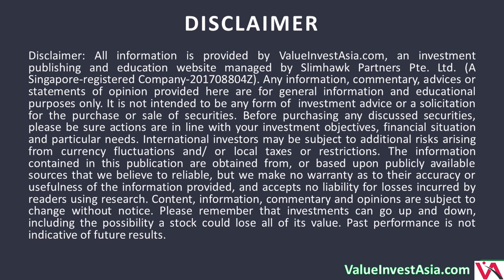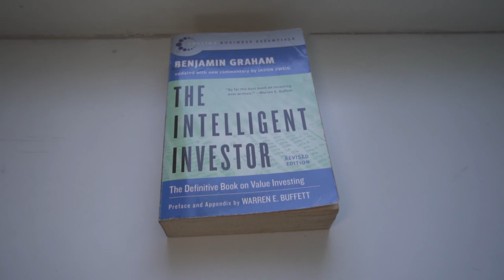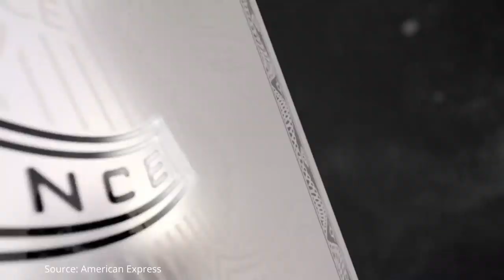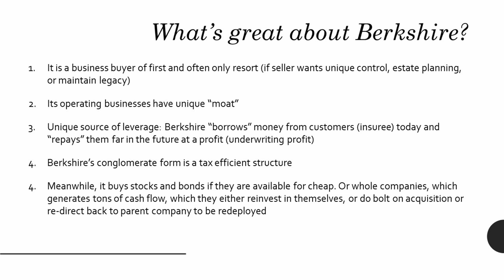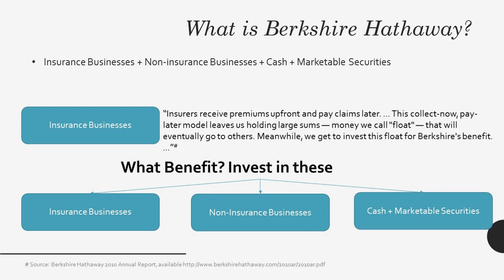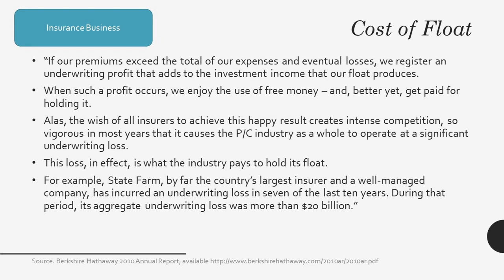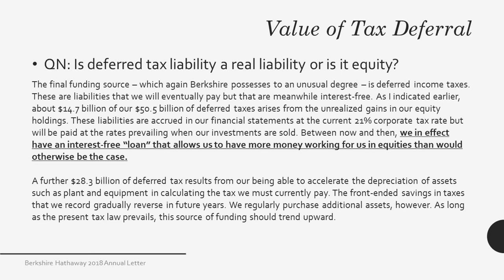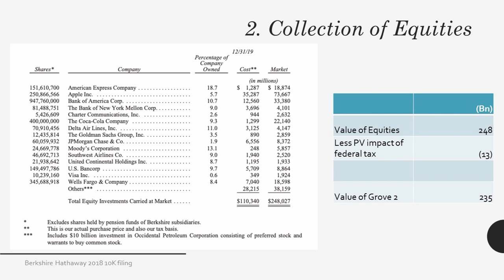#14 INVESTING IDEAS – Berkshire Hathaway (BRK.B) | PART 1/2